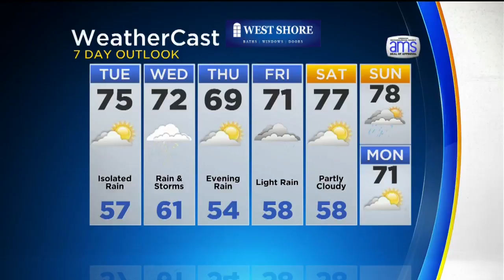KDKA-TV Afternoon Forecast (10/10)